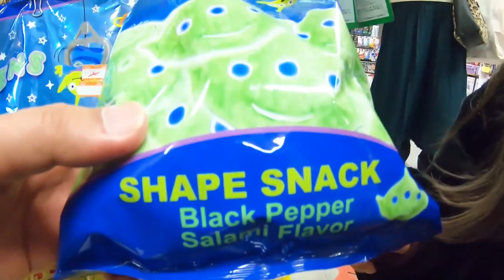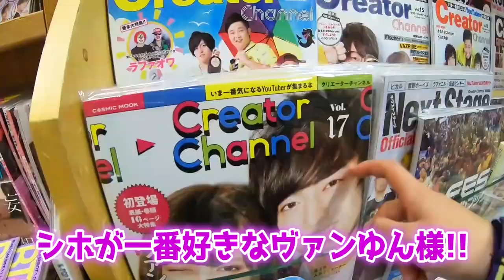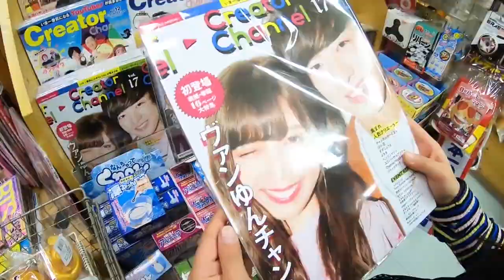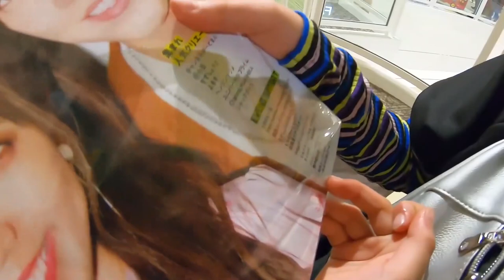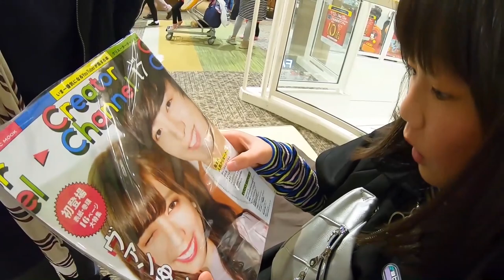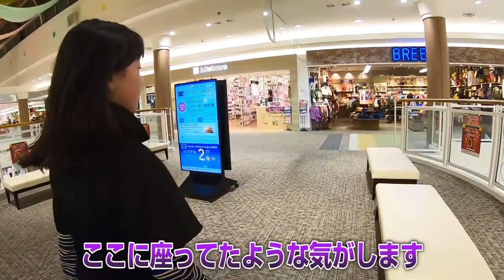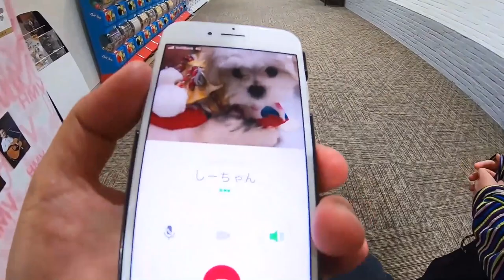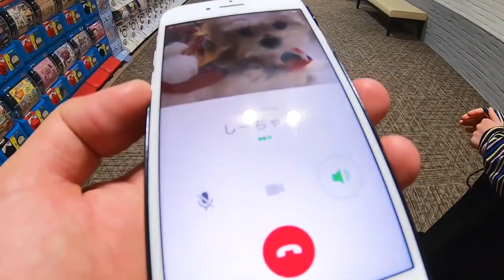【半泣き】ショッピングモールでスマホを落とすとこうなる。【しほりみチャンネル】